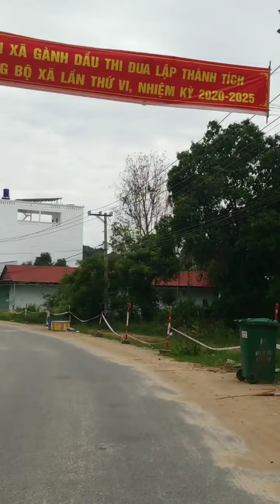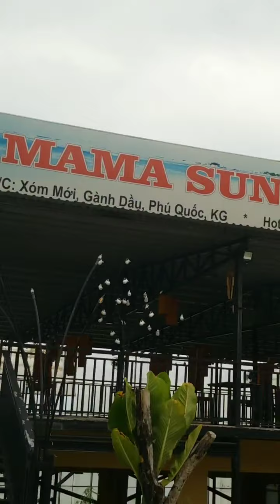June 29, 2020